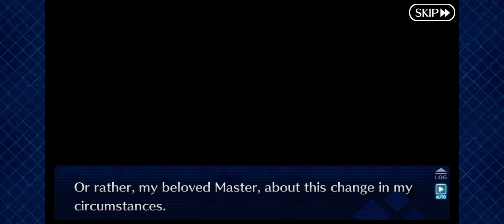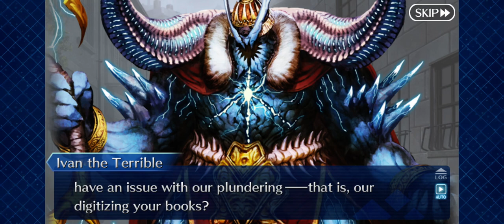Fate/Grand Order | Ivan the Terrible Interlude - Ah… The Ivan the Terrible Murasaki Shikibu the…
The full title of the Interlude is:

Ah… The Ivan the Terrible Murasaki Shikibu the Beautiful Great Library of Alexandria

The Interlude Quest of Ivan the Terrible involves his current body & gathering rare books for Novum Chaldea’s library!